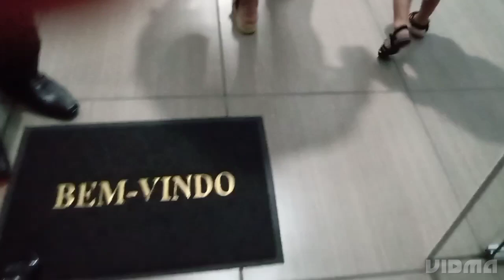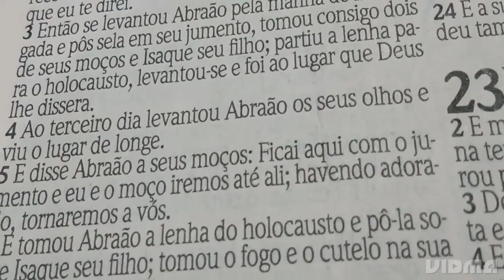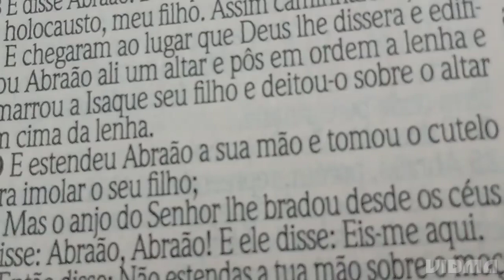era para ser somente um vídeo normal indo para igreja e olha só o que aconteceu 😱👀